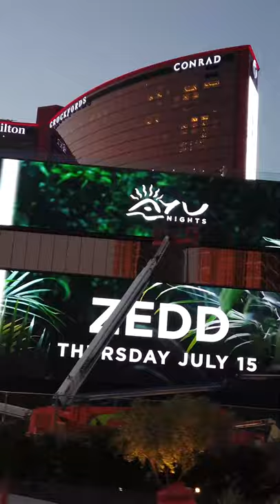Resorts World Las Vegas Newest Casino Hotel 2021 Preview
Resorts World Las Vegas Preview 2021